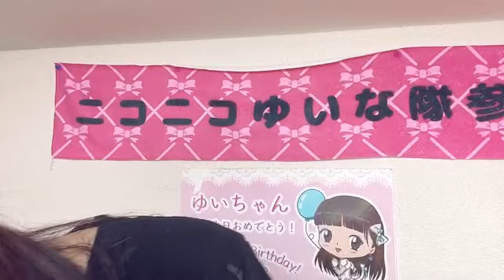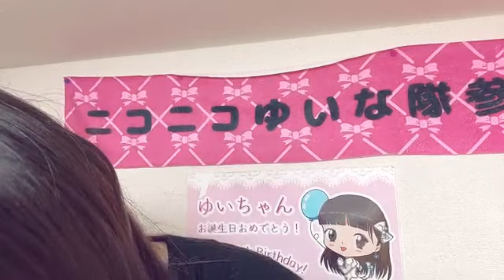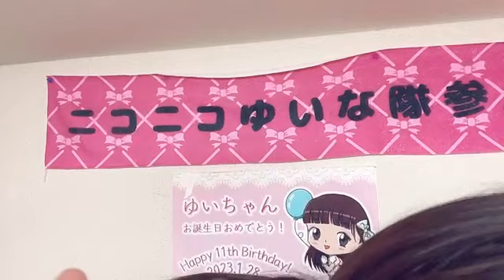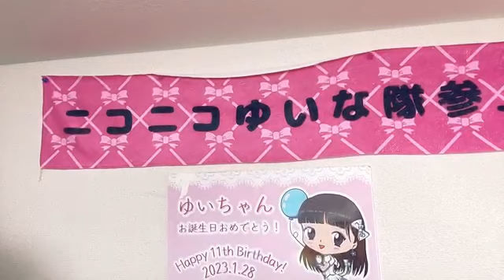石松 結菜（HKT48 研究生）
48 YUINA ISHIMATSU 2023年09月23日09時18分19秒 石松 結菜（HKT48 研究生）